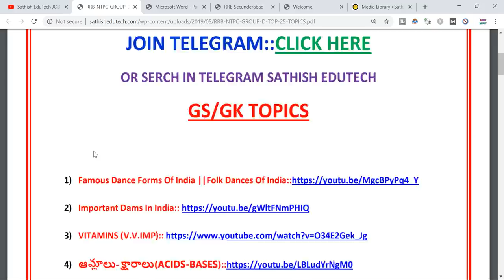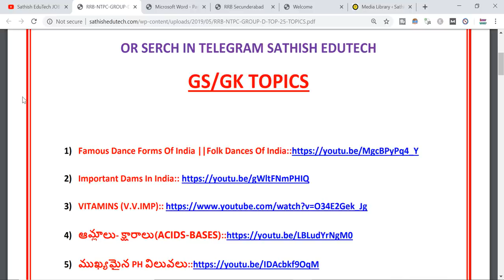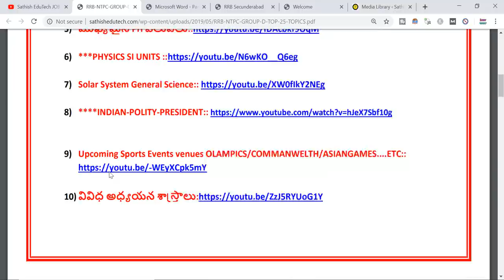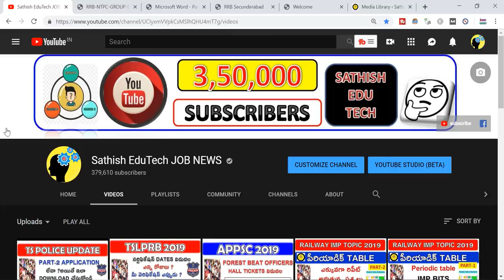RRB NTPC DATES 2019 IN TELUGU(EXPECTED)|NTPC IMP 25 TOPICS PDF|RRB NTPC PARA MEDICAL STATUS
RRB NTPC DATES 2019(EXPECTED)|NTPC IMP 25 TOPICS PDF|RRB NTPC PARA MEDICAL STATUS||